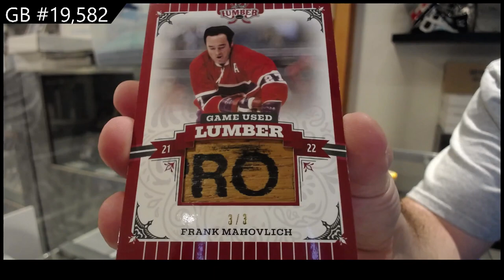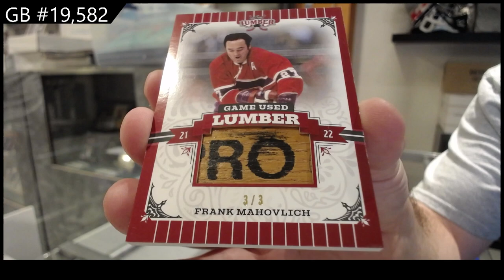2022 Leaf Lumber Hockey Box Break - C&C GB #19,582